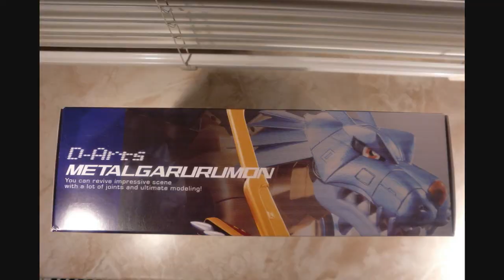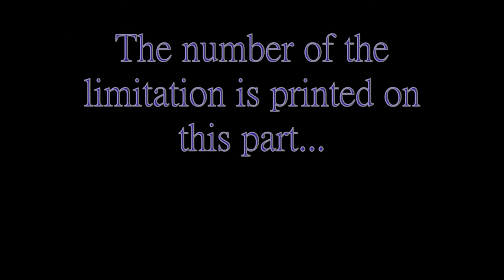D-Arts METAL GARURUMON~Digimon Figurensammlung Teil 16~Digimon Figure Collection Part 16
Beschreibung:
Erstmal möchte ich mich für die lange Wartezeit zwischen Trailer und dem Erscheinen von Video 16 entschuldigen, aber hier ist es nun endlich! Aufgrund der Hinweise von Youtube ist es möglich das ihr dieses in euren Land nicht anschauen könnt! Deshalb habe ich es re-upgeloaded
Video Teil 16 ist wie angekündigt der neuen Limited D-Arts Figur Metal Garurumon von Bandai/Tamashii Nations gewidmet. Für mich persönlich ist D-Arts Metal Garurumon eine der besten D-Arts Figuren, wenn nicht die beste, die Bandai/Tamashii Nations bislang hergestellt haben. Ich persönlich kann sie allen Fans nur weiterempfehlen auch wenn sie mittlerweile immer teurer wird, es lohnt sich wirklich, zu 100% und da sie auch noch limitiert ist solltet ihr euch beeilen wenn ihr mit dem Gedanken spielt sie euch online zu bestellen. Und jetzt viel Spaß mit dem Video.

Description:
First of it all i want to say sorry for the long waiting time between the trailer and the release of video 16, but here it is finally! Attention!!!: Because of the references YouTube gave me, you maybe can't watch this video in your country, so i have re-uploaded it
Sorry for the issue.
Like I announced, video part 16 is dedicated to the new limited D-Arts Figur Metal Garurumon by Bandai/Tamashii Nations. For me personal D-Arts Metal Garurumon is one of the best, or even the best D-Arts figure which Bandai'/Tamashii Nations have produced, so far.  I only can recommend it, even it is getting more and more expensive. To pay the high price really worth it, to 100%. So if you really want to have it so hurry up because it is limited. And now have fun.